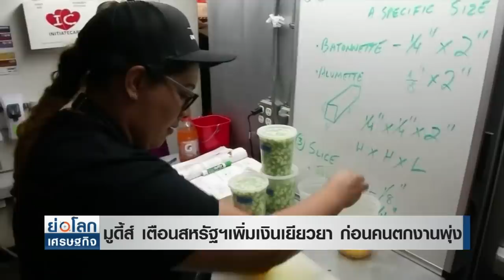มูดี้ส์ เตือนสหรัฐฯเพิ่มเงินเยียวยา ก่อนคนตกงานพุ่ง I ย่อโลกเศรษฐกิจ 26 มิ.ย. 63